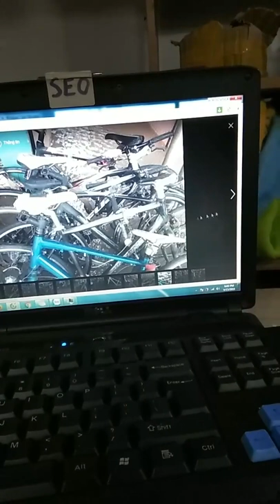Hỏi đáp Xe đạp bãi nhật có xe địa hình phanh đĩa không? Xe Dap Hai Phong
Video livestream Hỏi Đáp: Xe đạp nhật bãi có xe điạ hình phanh đĩa không ??? Xe Đạp Hải Phòng .com trả lời quý vị